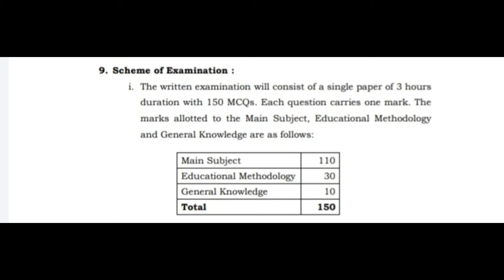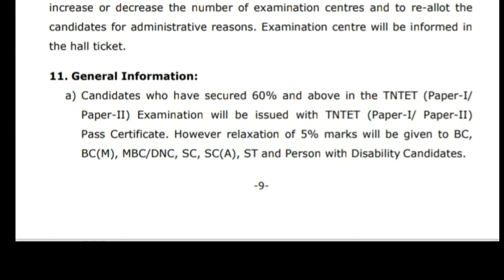2022 TET EXAM WATCH FULLY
Amazon's best  all home products

Amazon LED Panel Ceiling Light (Pack of 1, Cool Day Light) buy

Vegetable Cutter with Drain Basket (Multicolour)

Buy best branded products at low price in Amazon.

Amazon women watches at low price.

Amazon Best brand and low rate men watch:

Go to youtube playlist and watch useful videos like👉👉👉shortvideo landscape video,netbalance checking code, mobile number checking code,android tricks and exatra.